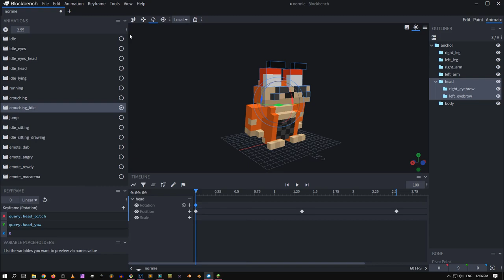Chameleon model head rotation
A couple of people asked recently this, and I'm a bit tired of repeating the same information over and over again, so here is a short clip (with no narration) on how to make Chameleon model's head follow the player's head movement.

The principle is simple, since Chameleon and Blockbench support math expressions, Chameleon provides variables for head rotations. These head rotation variables have to be specified in the animation for the head group/bone.

If you have multiple animations/actions that require following of the head, then just copy paste that keyframe to other animations (like shown in the video).

If you have an action/animation that already has some head animation, then for every keyframe in that animation simple add:

X: ... + query.head_pitch
Y: ... + query.head_yaw

Where ... is a number that was already filled in the rotation keyframe. I hope this video helped. 👍

P.S.: Sorry for a spooky model, the eyes are missing because the eyes is a separate model that's attached to the head.
P.S.S: Yes, it's a bungus from Risk of Rain 2!